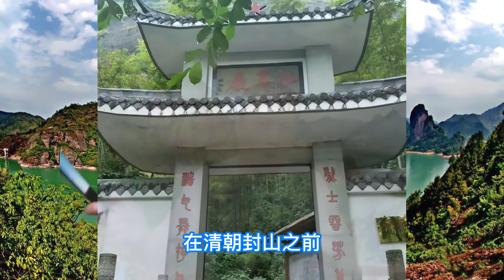中国封禁了1000年的山，从唐朝开始下禁令：进入者，斩立决｜洋堂主故事汇